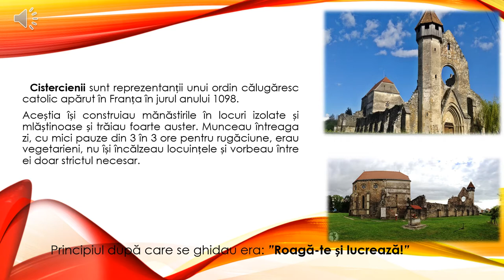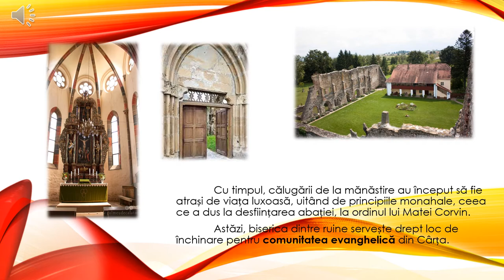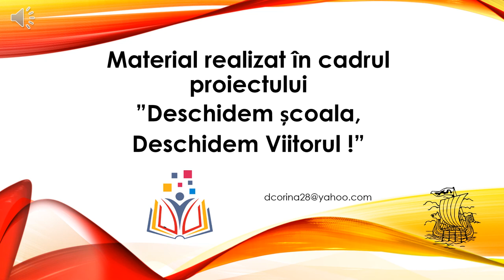Cârța - Mănăstirea cisterciană Corina Viorica Drăgoiu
Cârța - Mănăstirea cisterciană
Autor:  Corina Viorica Drăgoiu